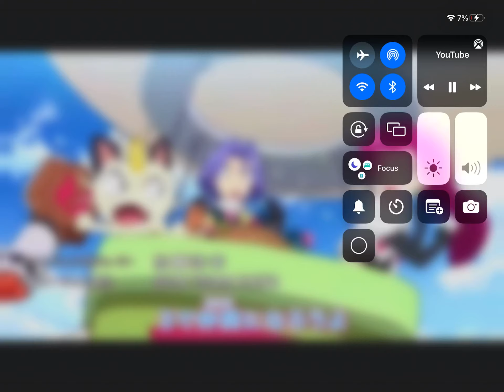all the characters that appear in this opening scene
all characters shown in this video belong to there respective companies game freak Pokémon Company Nintendo and more